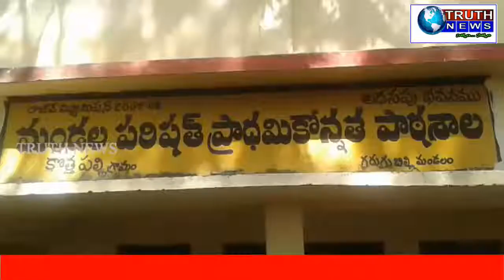"ఆదరణ " పథకం గురించి పార్వతీపురం డివిజన్ గరుగుబిల్లి మండలం కొత్తపల్లి గ్రామస్థులు .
పార్వతీపురం డివిజన్ గరుగుబిల్లి మండలం కొత్తపల్లి గ్రామం లోని చేపలు చెరువులు దగ్గరకు మన ట్రూత్ న్యూస్ బృందం వెళ్ళింది అక్కడ చేపలను పెంచే జాలారులు వున్నారు వాళ్ళు మన ట్రూత్ న్యూస్ వారితో కాసేపు ముచ్చటించారు వారు మన ట్రూత్ న్యూస్ తో మాట్లాడుతూ మేము సంవత్సరం పాటు ఇ చెరువులను లీజుకు తీసుకొని చేపలను పెంచుకుంటూ జీవనం సాగిస్తాం అని ఇప్పుడు అధిక వర్షాలు కారణం చేత చేరువులోని నీరు ఎక్కువ అయ్యి బయటకి పోతుంది దానితో పాటు చేపలు కూడా బయటకు పోతున్నాయి వాటివలన మాకు నష్టం కలుగుతుంది అని చెప్పారు చెరువులో నుండి చేపలు పోకుండా ఉండటానికి మా దగ్గర చేపలు పట్టే వలలు మంచి కొయ్యలు ఉండాలి అని అలాగే చాలా పనిముట్లు ఉండాలని కానీ అవి కొనుటకు మాకు స్థోమత సరిపోదని చెప్పుకున్నారు ఇటువంటి సమస్యలను దృష్టి లో పెట్టుకొని ప్రభుత్వం"ఆదరణ"పథకంను ఏర్పాటు చేసింది అని దాని వలన చేతివృత్తి వారమంత లాభం పొందుతున్నాం అని ఎవరికి కావలసిన పనిముట్లు వాళ్ళకు అందేలా ప్రభుత్వం చేస్తుంది అని చెప్పారు అంతేకాకుండా ప్రభుత్వం ఇంకా మంచి పథకాలు పెట్టాలి అని చెప్పారు మాకు ఏవైనా సమస్యలు ఉన్నా అవి మీ ద్వారా ప్రభుత్వం కు చేరే లా మీ ట్రూత్ న్యూసును ఆశ్రయిస్తాం అని వాపోయారు